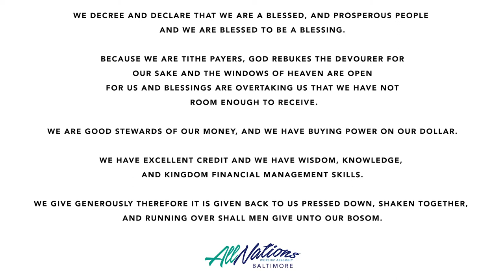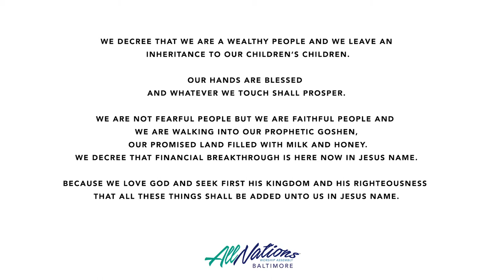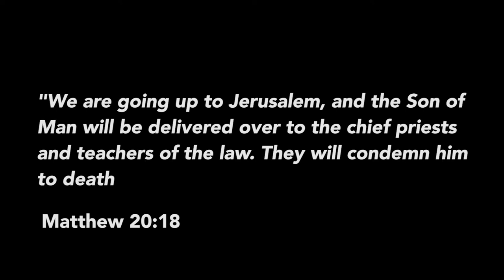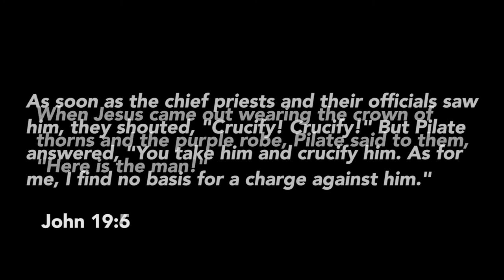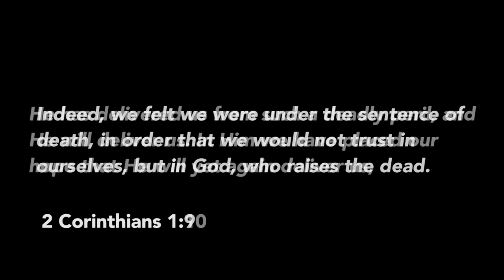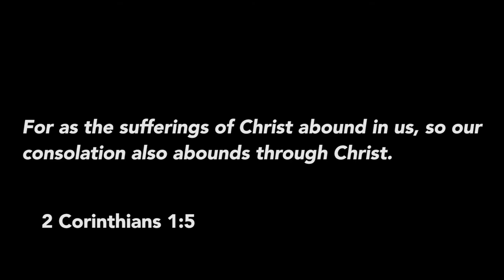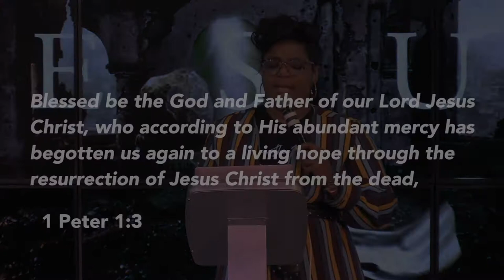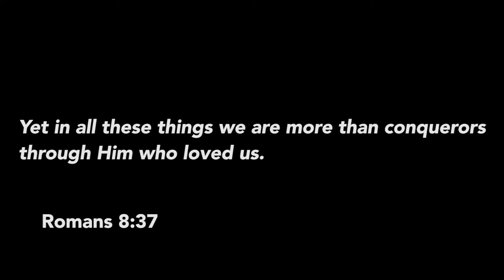TFH-Baltimore | 11:59 AM Worship Experience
Happy Resurrection Sunday! Welcome to our 11:59am Virtual Sunday Service at The Father's House! We are excited that you joined us! This months series is entitled “JESUS!” We hope that you are blessed — Enjoy!

Facebook: The Father's House of Baltimore